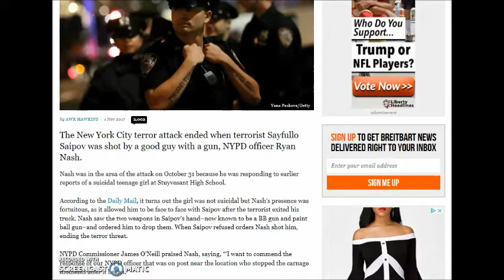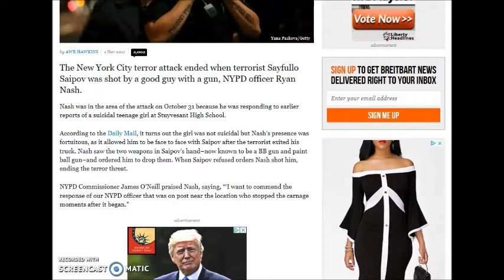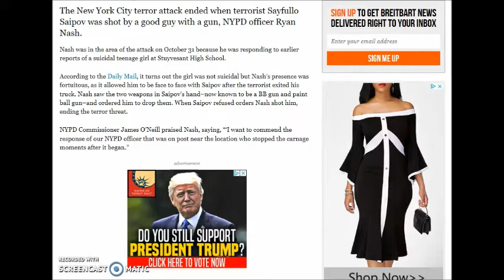The Good Guy Who Used a Gun to Stop NYC Terrorist Sayfullo Saipov!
The New York City terror attack ended when terrorist Sayfullo Saipov was shot by a good guy with a gun, NYPD officer Ryan Nash.
Nash was in the area of the attack on October 31 because he was responding to earlier reports of a suicidal teenage girl at Stuyvesant High School.
According to the Daily Mail, it turns out the girl was not suicidal but Nash’s presence was fortuitous, as it allowed him to be face to face with Saipov after the terrorist exited his truck. Nash saw the two weapons in Saipov’s hand–now known to be a BB gun and paint ball gun–and ordered him to drop them. When Saipov refused orders Nash shot him, ending the terror threat.
NYPD Commissioner James O’Neill praised Nash, saying, “‘I want to commend the response of our NYPD officer that was on post near the location who stopped the carnage moments after it began.”

The New York Daily News reports that 28-year-old Nash is “a Long Island resident [wh0] joined the NYPD in July 2012.” He arrived at Stuyvesant High School, outside of which the terror attack occurred, about 30 minutes before Saipov began running over innocents with his rental truck.
“Nash rushed to the terror scene” after Saipov crashed into a school bus and used his gun to stop Saipov in his tracks.

Article By:  AWR Hawkins

AWR Hawkins is the Second Amendment columnist for Breitbart News and host of Bullets with AWR Hawkins, a Breitbart News podcast. He is also the political analyst for Armed American Radio. Follow him on Twitter: @AWRHawkins.